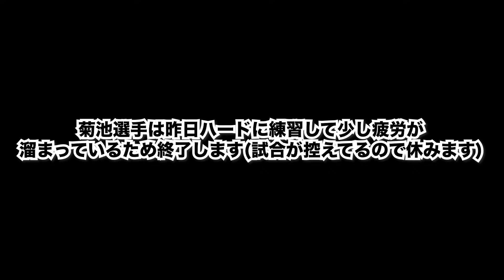100万大会で優勝した菊池玄吾プロと竹島駿朗プロと対決をしました【毎トーまで残り2日】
⚫︎菊池玄吾プロInstagram

吉田伊織
1998年生まれ
25歳

instagramのDM
twitterのDM

⚫︎アリ🐜Tシャツ販売中
🐜になった理由はこちらの動画から(44:00~)

🔵スターティングラインコーポレーション

🔵VITAS
夏にオススメプロテイン
⚫︎キウイ🥝味